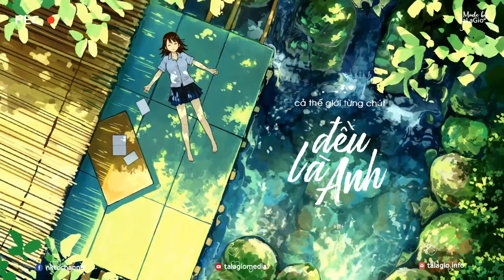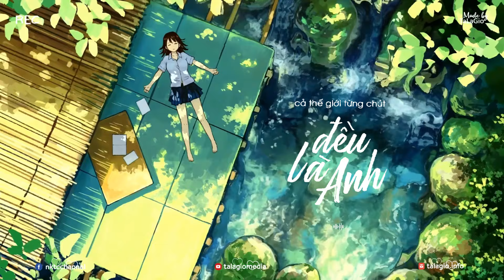Yên - Những Bản Acoustic 2024 Nhẹ Nhàng Thư Giãn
Yên - Những Bản Acoustic 2024 Nhẹ Nhàng Thư Giãn - Tuyển tập những bản acoustic, acoustic cover nhẹ nhàng thư giãn hay nhất